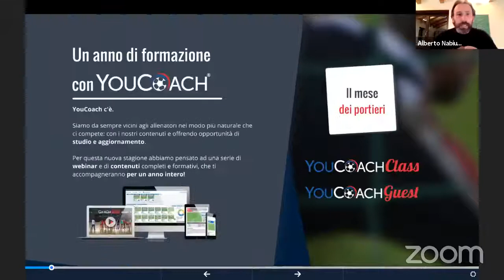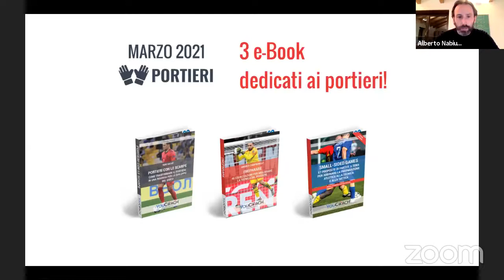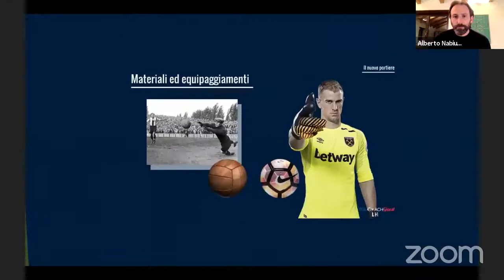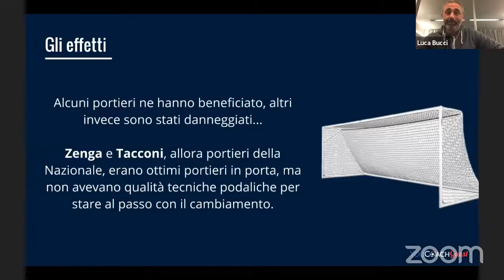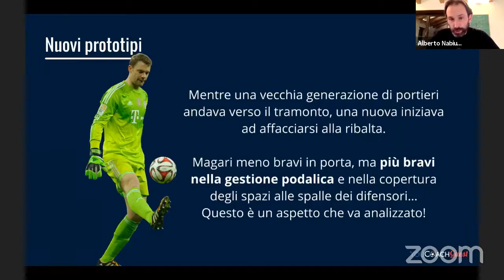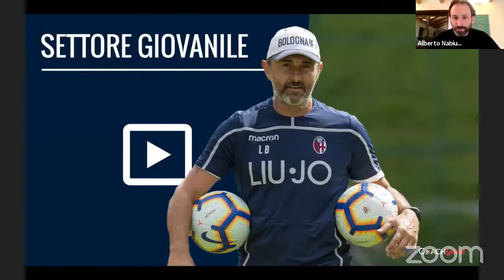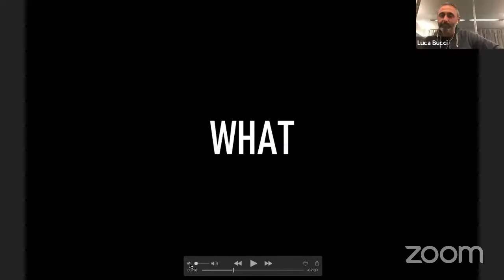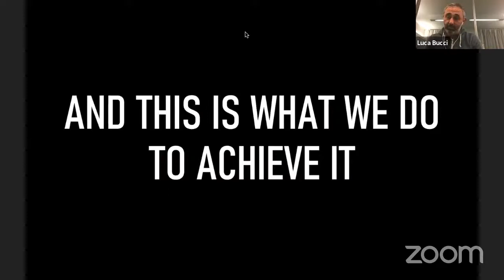Come valorizzare il ruolo del portiere nel calcio moderno? Webinar con Luca Bucci Bologna F.C.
⚽ Titolo: "Valorizzare il ruolo del portiere nel calcio moderno“
👤 Relatore: Luca Bucci, Allenatore dei portieri Bologna FC

🎯 IL TEMA
Una delle caratteristiche del calcio moderno riguarda la sempre maggiore integrazione del ruolo del portiere nel contesto del gioco e il maggior coinvolgimento nel corso della partita, soprattutto per la fase di costruzione. Sempre più spesso infatti il portiere viene considerato un “uomo in più” il cui contributo in campo non si limita solo alla difesa della porta ma anche all’impostazione della fase offensiva, diventando fin da subito protagonista delle strategie di gioco delle squadre. Queste dinamiche si riflettono inevitabilmente nella quotidianità di allenamenti, richiedendo ad ogni allenatore di formarsi ed informarsi rispetto al ruolo, nonché integrare nella propria programmazione le proposte metodologiche di un allenatore specialista dei portieri.
Insieme a Luca Bucci discuteremo quali sono tendenze nei comportamenti del portiere nel calcio moderno, individuando soluzioni pratiche ed esercitazioni per integrare a livello metodologico la figura dell’allenatore del portiere con il resto dello staff tecnico. Il webinar sarà un’occasione per discutere di questi temi in modo trasversale e non specifico rispetto unicamente alla figura dell’allenatore dei portieri, attingendo tutta l’esperienza prima da giocatore e poi da allenatore di Luca Bucci.

⚠⛔ N.B.: alcuni dei video analizzati durante la serata, per motivi di Copyright, non possono essere pubblicati interamente.

💡 SCOPRI TUTTO SU YOUCOACHGUEST
Accedi ai video gratuiti, qui: